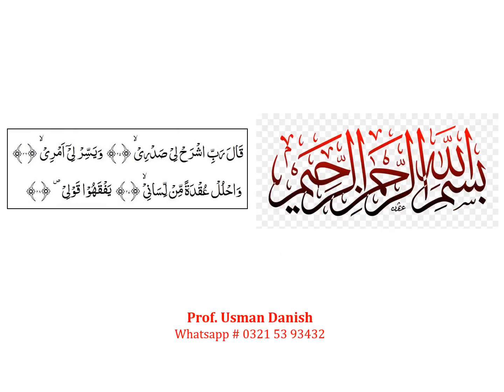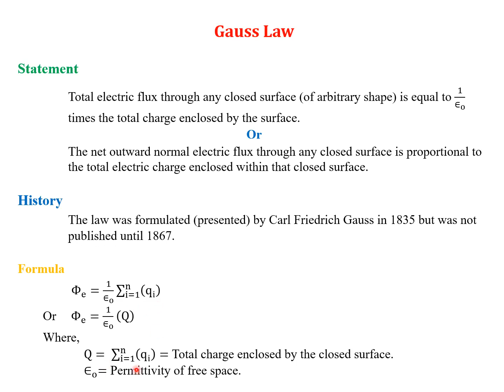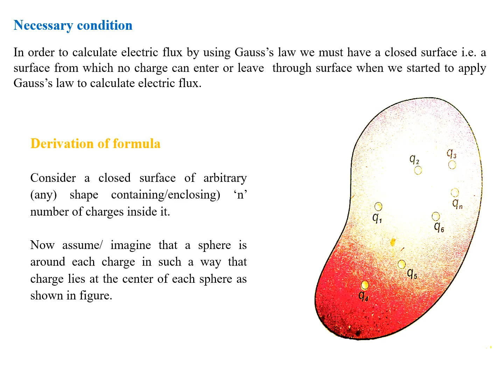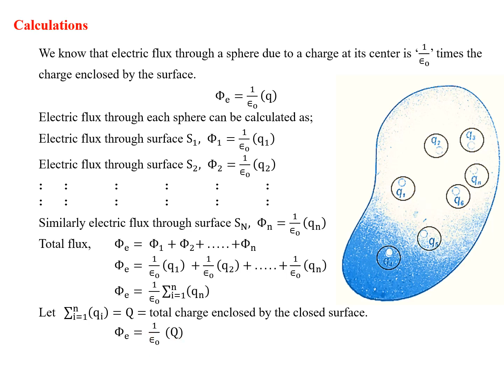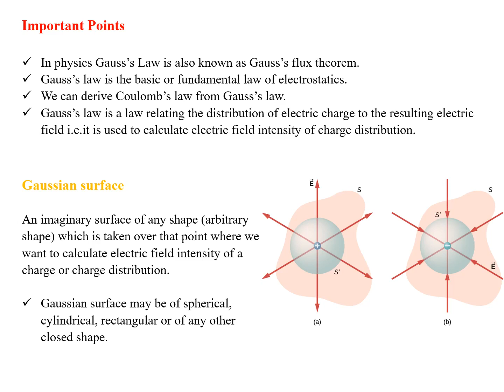Gauss's law (Basics in Urdu)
Students will lean about basics of Gauss's law in Urdu.